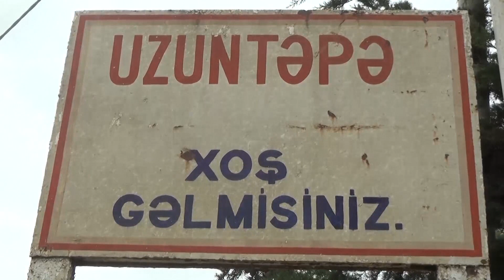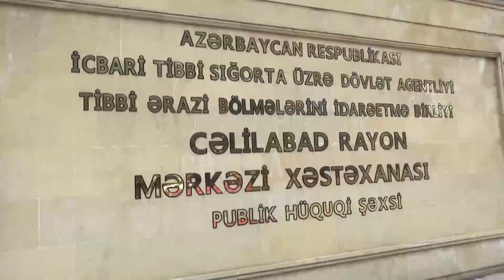Cəlililabad rayonunda yeniyetlə su kanalında boğulub öldü!